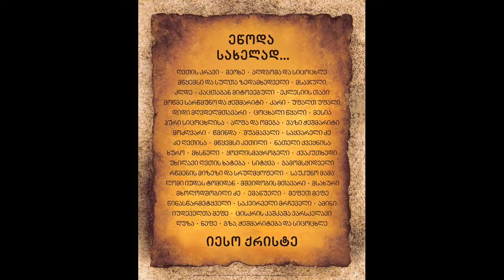პურის,სანახაობისა და რელიგიური პლანეტის აღსასრული-დიადი ურვა.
წინსვლა და განვითარებაა 21-ე საუკუნე თუ პირიქით რეგრესი?